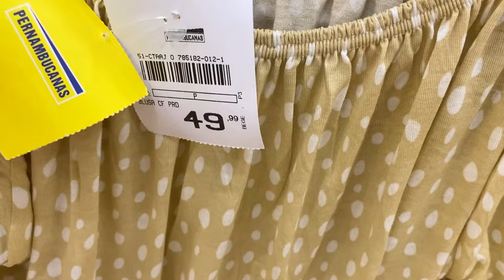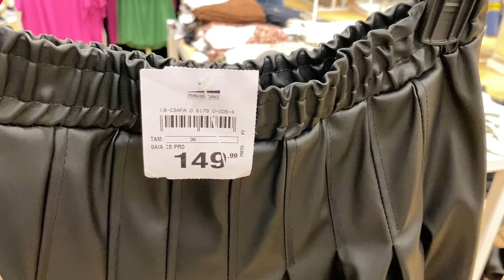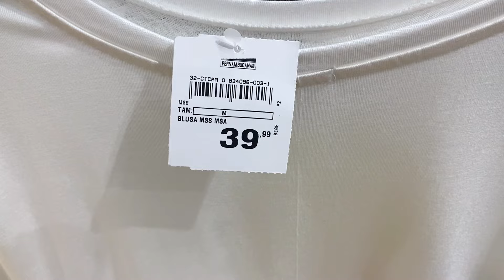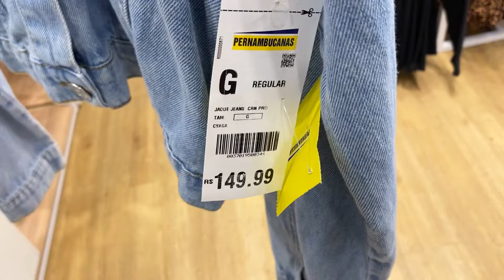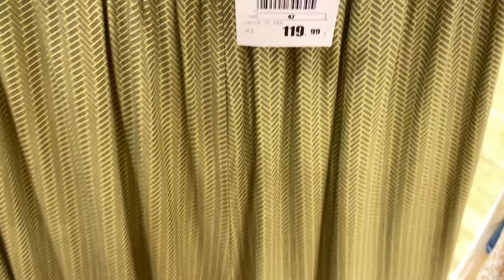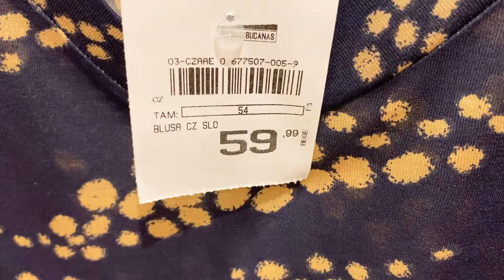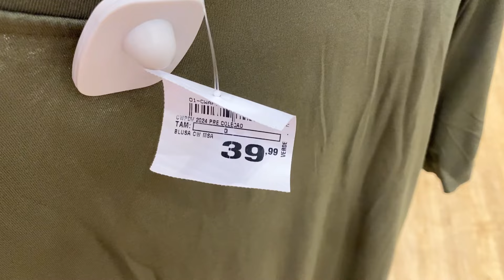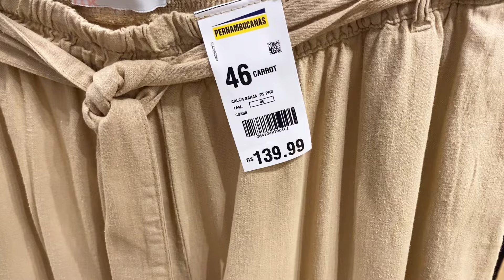TOUR NA PERNAMBUCANAS | MUITAS OPÇÕES DE LOOKS LINDOS